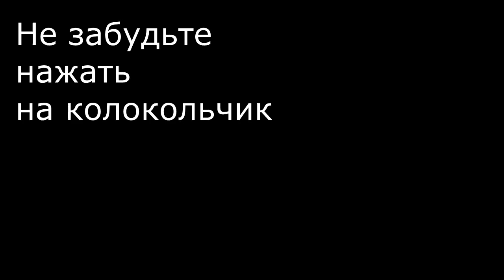Изумительно Вкусный Салат с Селедочкой! Обязательно Попробуйте!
Предлагаю замечательный рецепт салата с селедочкой и зеленым яблоком. Интересное сочетание продуктов и незабываемый вкус. Обязательно попробуйте!!
Ингредиенты:
Филе сельди 1шт
Лук 1 шт ( маленький)
Сок лимона
Яблоко зеленое пол штуки ( небольшое)
Зеленый горошек полбанки ( банка 310 гр)
Растительное масло 3 ст.л
Горчица зернистая 1 ст.л

Ingredients:
1pc herring fillet
Bow 1 piece ( small)
Lemon juice
Apple green polstate ( small)
Green peas half a jar ( Bank 310 gr)
Vegetable oil 3 tbsp
Grainy mustard 1 tbsp